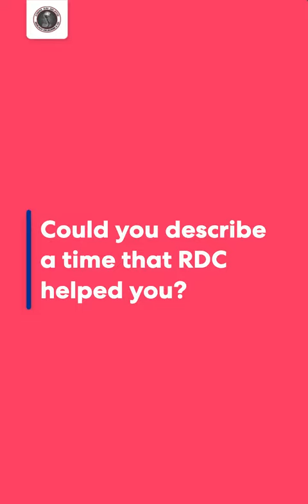Paul's Testimony for RDC BJJ, Grappling, Jiu Jitsu, Judo in Kelowna, Okanagan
jiu jitsu kelowna kelowna fitness kelowna jiu jitsu best jiu jitsu club in kelowna bjj kelowna back escape bjj